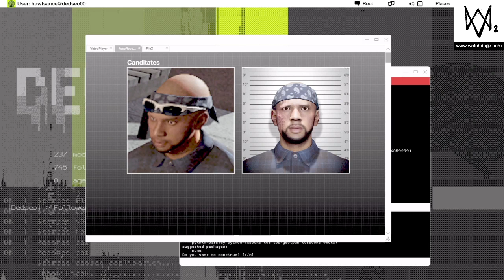WATCH DOGS 2 part 12 | THE GAME BROKE LOL